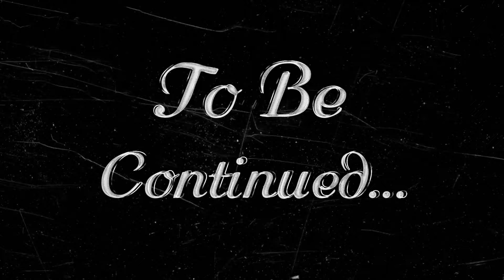Avance. Viceversa 62 y 63